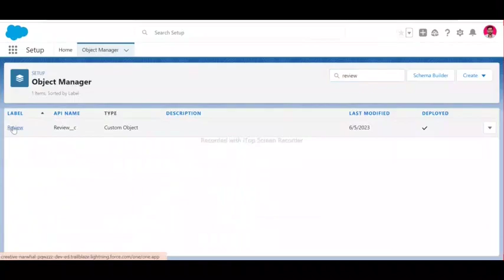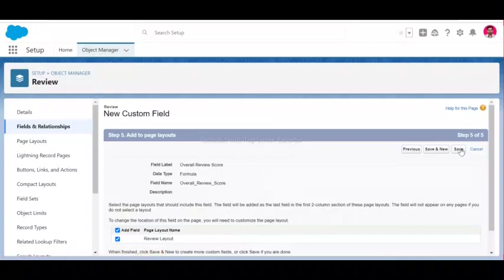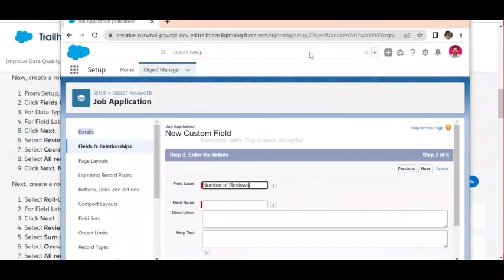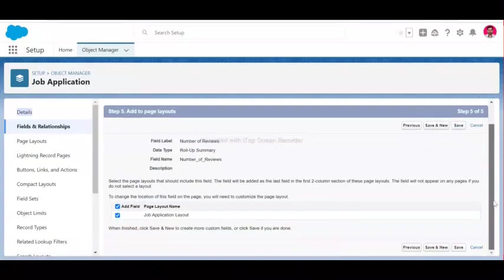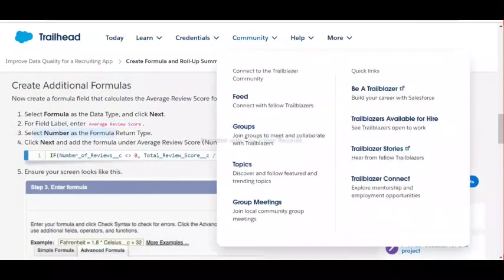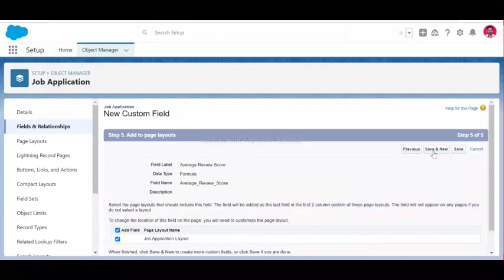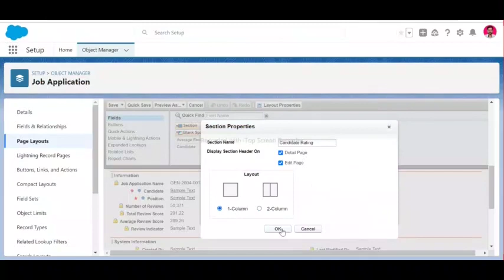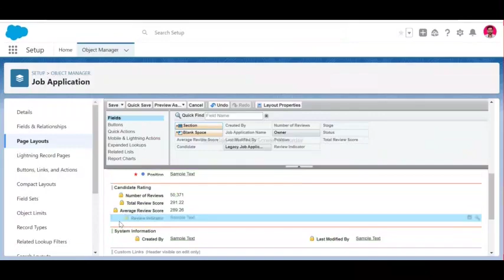Create Formula and Roll-Up Summary Fields | Improve Data Quality for a Recruiting App | Salesforce